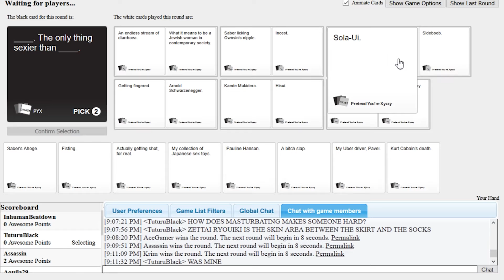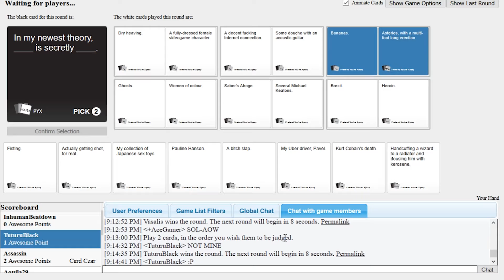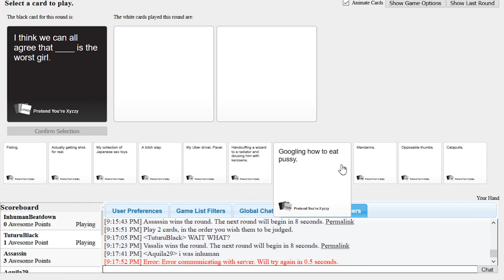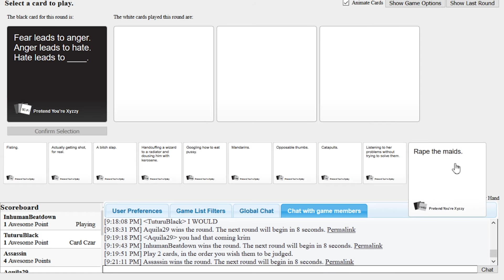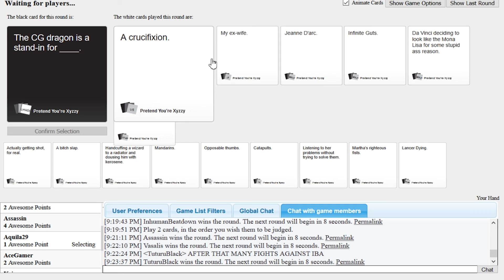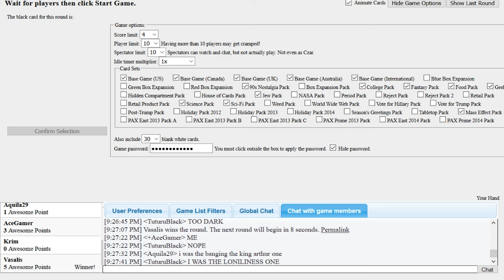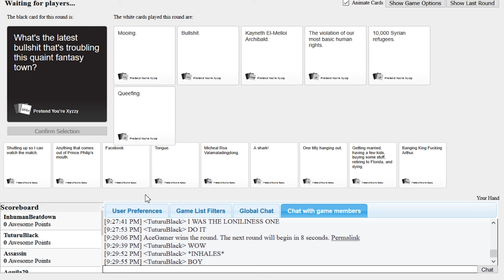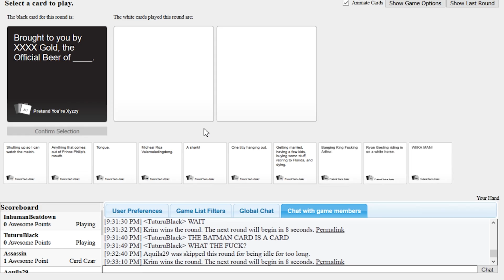Beatdown and Friends 115: Cards Against Humanity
. Beatdown is Joined Today with Friends: Tuturu (Text Only), Aquila (Text Only), Assassin, Gamer, Krim, and Vas